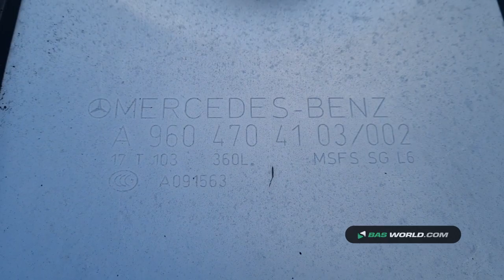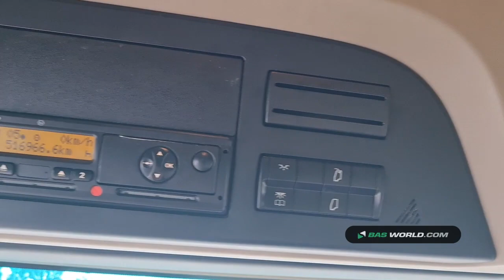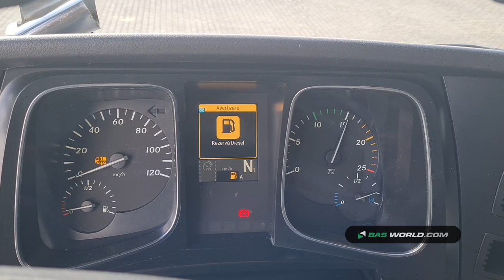70174209 Mercedes Actros